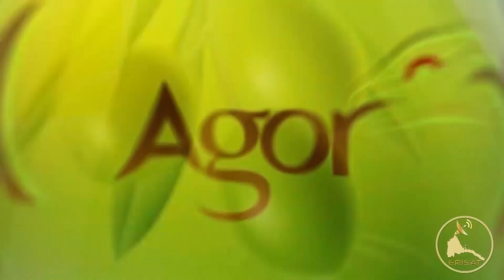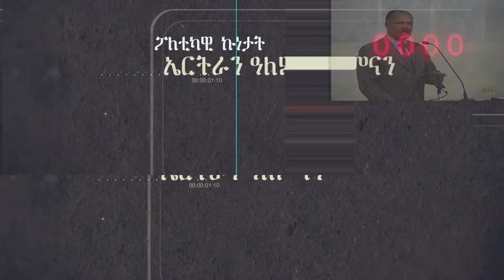ERISAT: መቓልሕ | ክትዕ ብዛዕባ ኣብ ደንበ ፍትሒ ተፈጢሩ ዘሎ ናይ ኣተሓሕዛ ፍልልይ ኣብ ጉዳይ ትግራይ| ቀዳማይ ክፋል